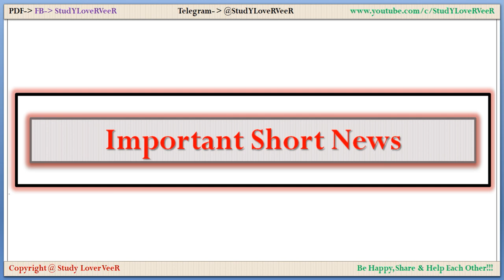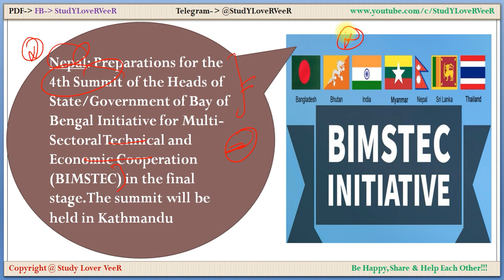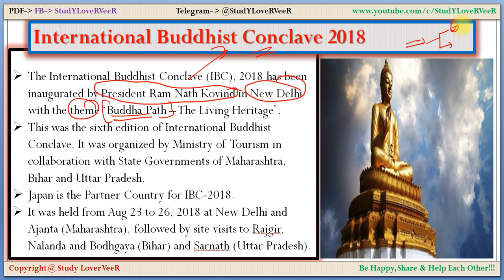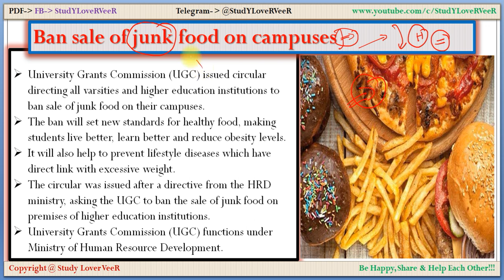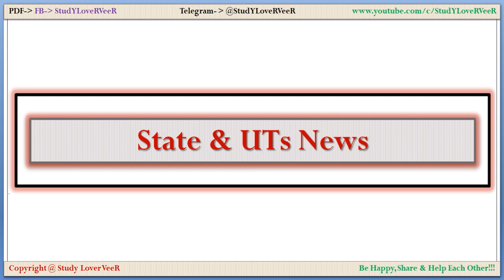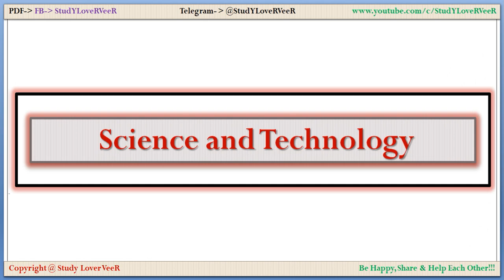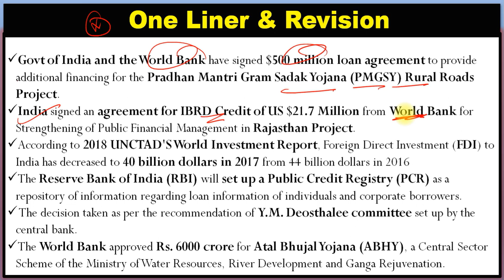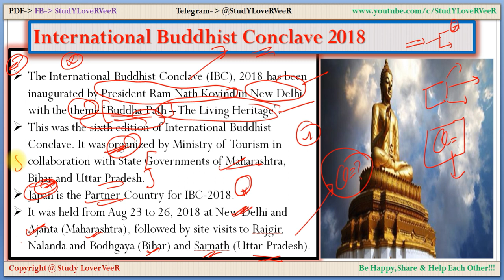29 August 2018 - Current Affairs - PIB,Indian Express, Yojana-Asian Game 2018, Nano Magazine By VeeR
Thank YoU. VeeR
29 August 2018 - Current Affairs - PIB,Indian Express, Yojana-Asian Game 2018, Nano Magazine By VeeR